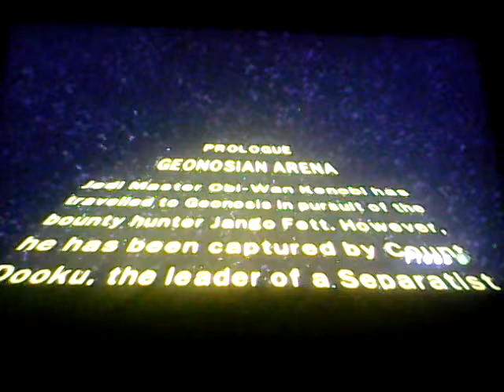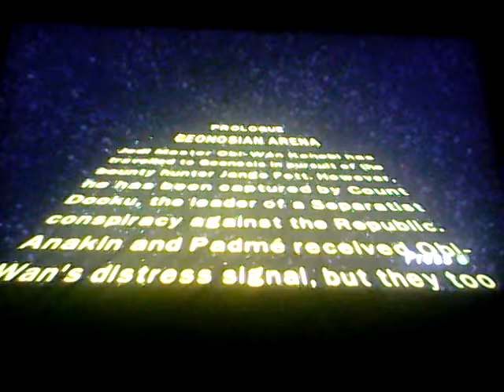LEGO Star Wars III: The Clone Wars: Prologue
Enjoy the first part of LEGO Star Wars III.